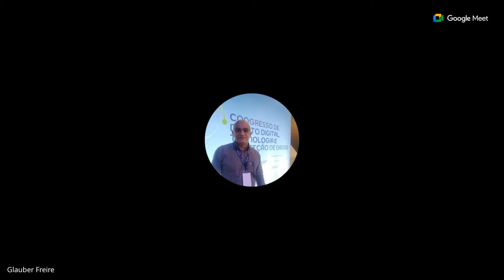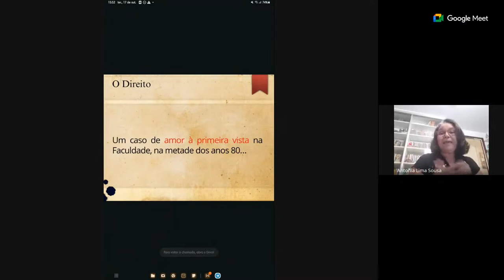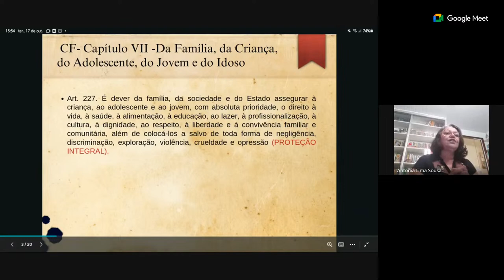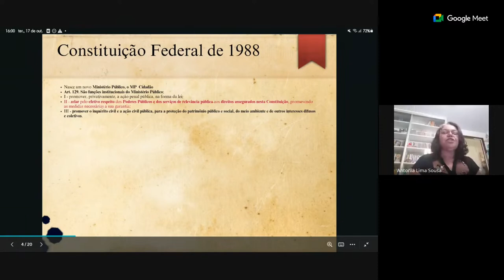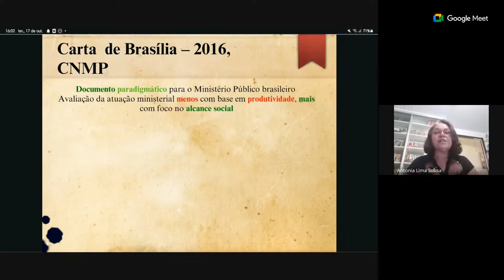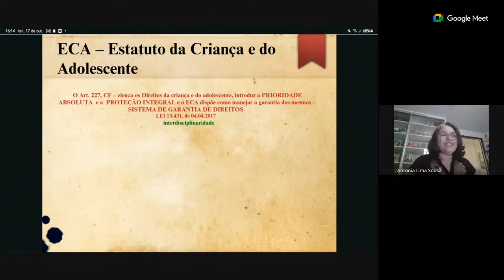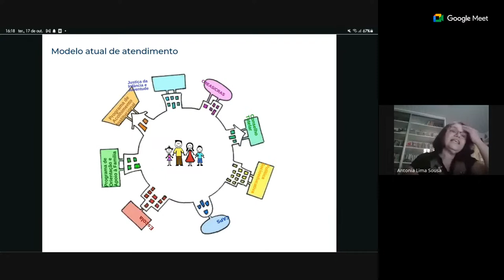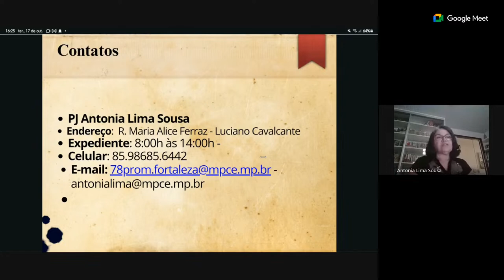Semana do Direito - Dia 2